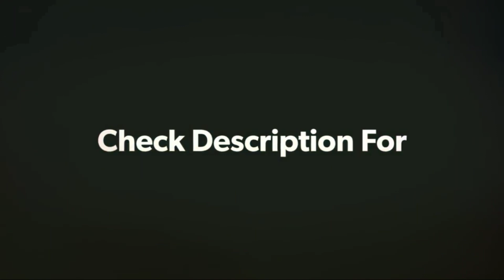Kashiling Adake के ये 3 World Records कोई नही तोड़ सकता *Must Watch* 😱😱 || Sports Academy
In This Video :-
*Kabaddi Players Unbreakable Records
*Kashiling Adake
*Kabaddi World Records
*World Kabaddi

I Am Mohit Rana From Delhi - Dwarka I Am A Owner Of This Channel

My Smart Phone

Videos :- 1. Adobe Premiere Pro
                2. Kine Master Pro (Paid Version)

                       2. Pics Art
                       3. Pixel Lab

Licensed To YouTube By [Dashgo/Audiobee (On The Behalf Of Socialbooker Music Publishing)]